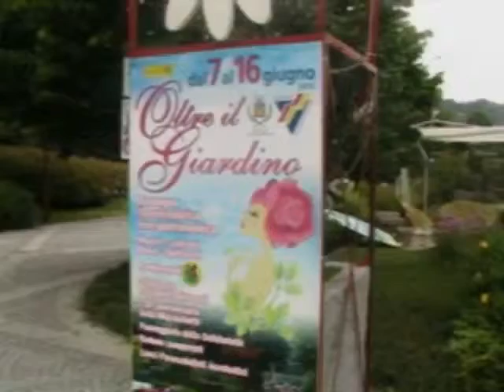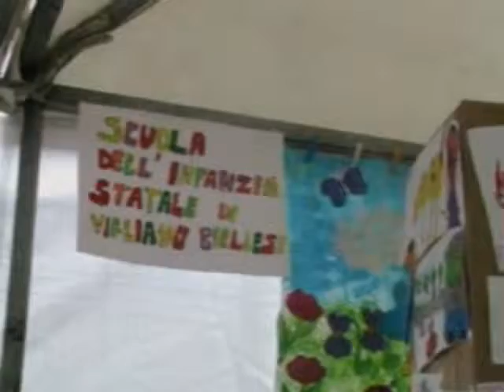08 06 2013 Oltre il giardino